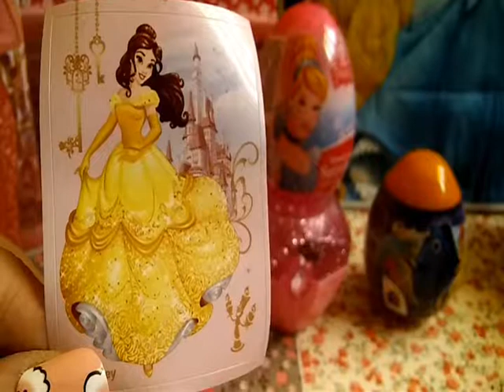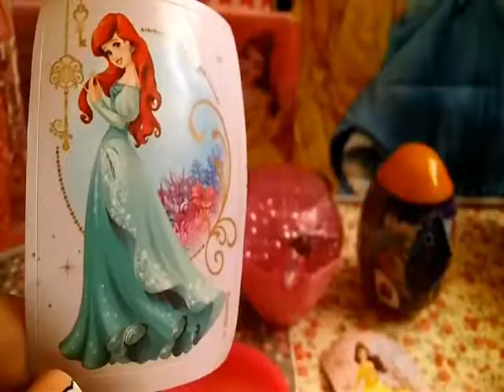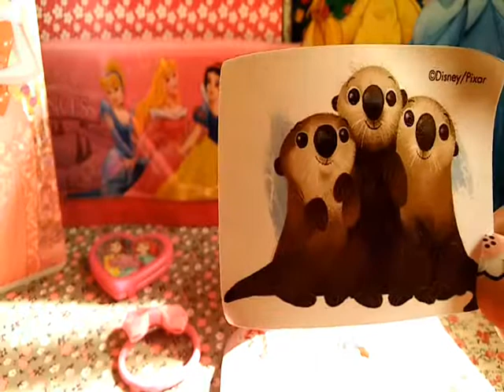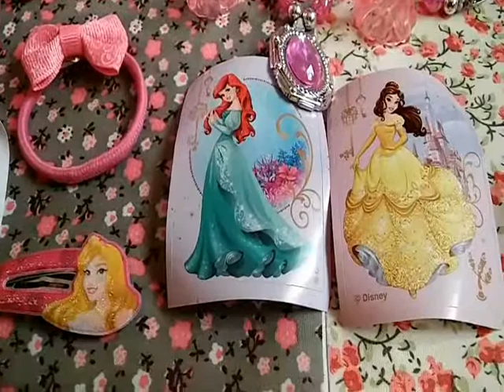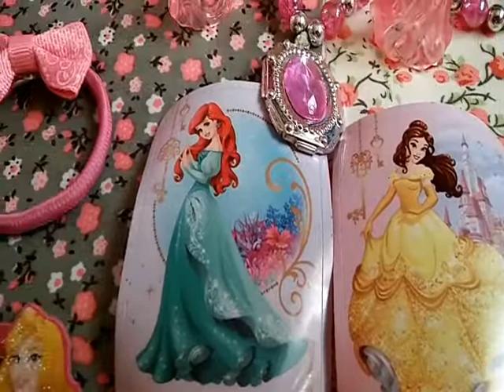Disney Princess Surprise Eggs